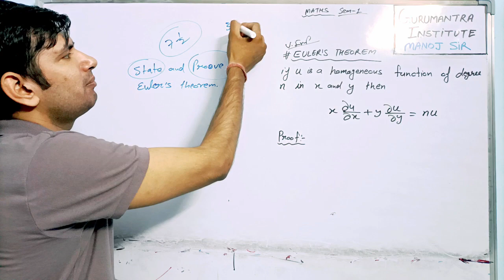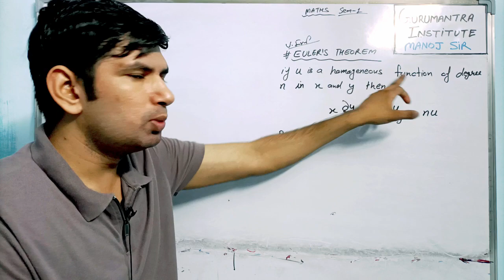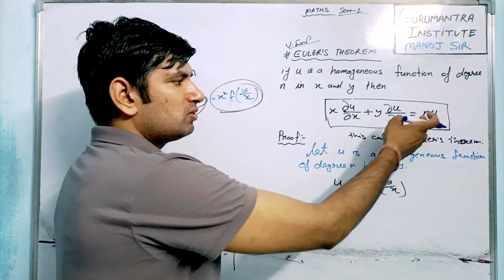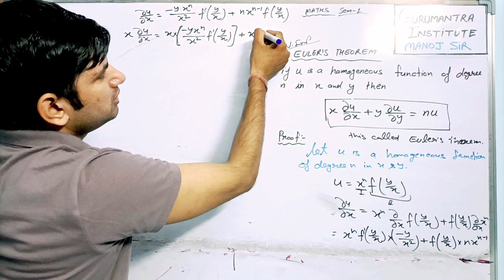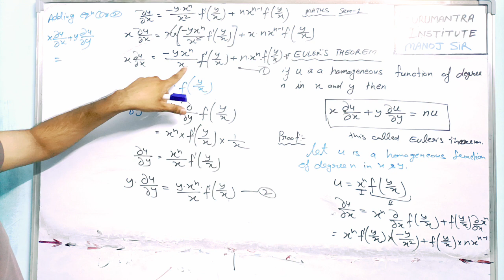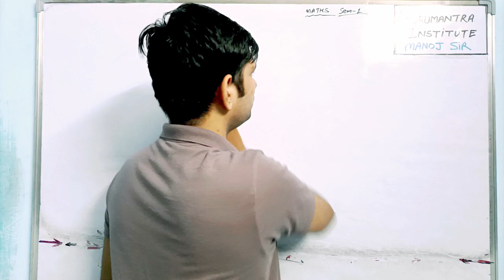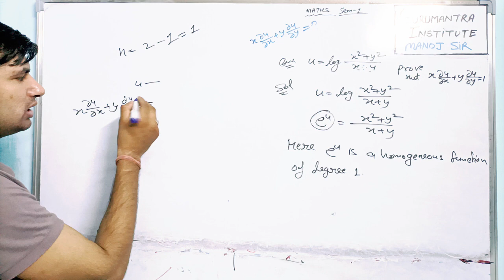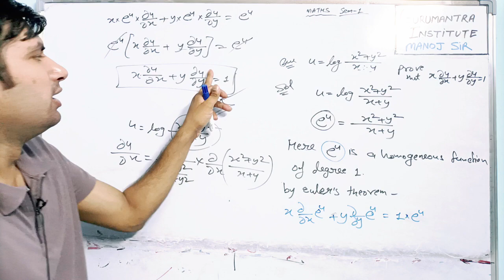Euler's Theorem | state and proof euler's theorem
euler's theorem
statement of euler's theorem
state and proof euler's theorem

*B.Sc 1st year के notes/model paper/solved papers यहां से download करें*

*BSc Mathematics*

x x x--

*B.Sc physics*

mechanics model/solved paper 2017

mechanics model/solved paper 2016

*Thermodynamics*

*Bsc Physics second paper notes*

*3rd paper*
*Electronics*

model paper 2 with solution in pdf

✔️✔️✳️❇️Class-12 Notes❇️✳️

 ‼️⭕_PHYSICS_⭕‼️

‼️⭕_CHEMISTRY_⭕‼️